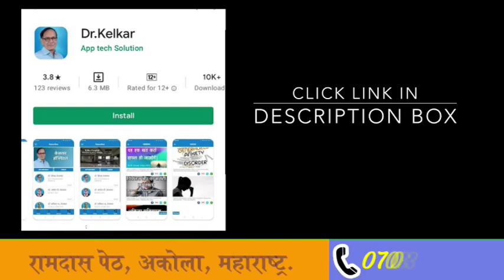Depression se thik kaise ho sakte hai | Dr. Deepak Kelkar (MD, MBBS)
Depression is not a condition that has one specific cause. It can happen for many different reasons and have many triggers. Usually, depression doesn't work quickly or suddenly.
Feelings of sadness, tearfulness, emptiness or hopelessness.
Angry outbursts, irritability or frustration, even over small matters.
Loss of interest or pleasure in most or all normal activities, such as sex, hobbies or sports.
Sleep disturbances, including insomnia or sleeping too much.

• Psychiatrist
• Hypnotherapist
• Psychotherapist,
• De-addiction Specialist
• Sexologist